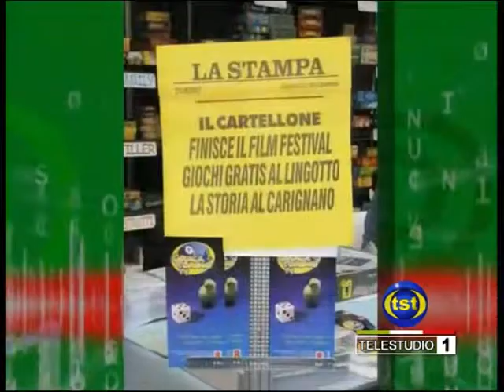Gioca Torino 2012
Stralcio del Tg di Telestudio, edizione condotta da Carlo Buonerba. Il servizio di Clara Vercelli dedicato a Gioca Torino 2012, con intervista a Paola Mogliotti (Comitato Organizzatore GiocaTorino 2012)